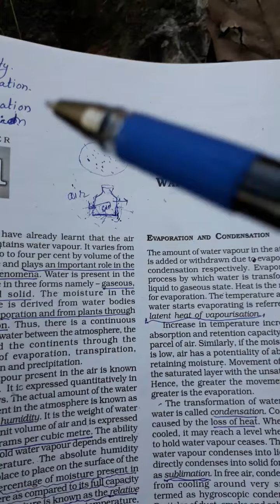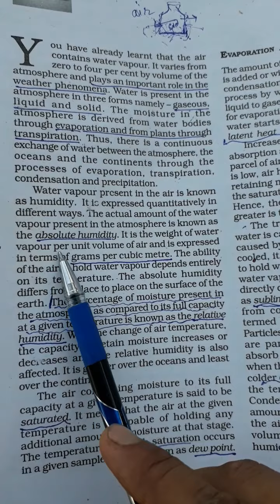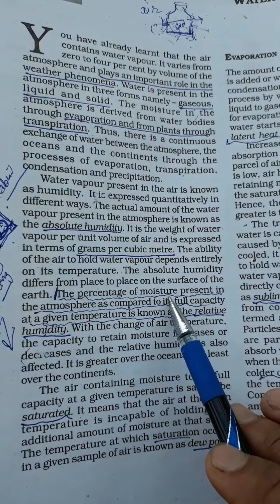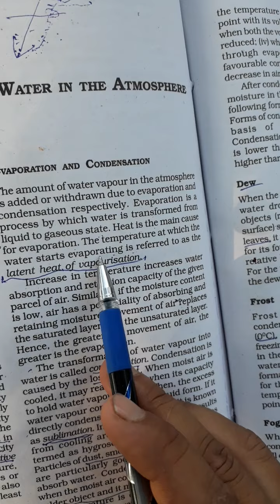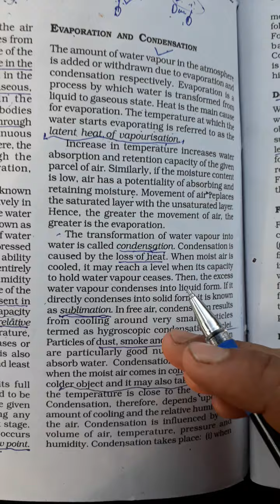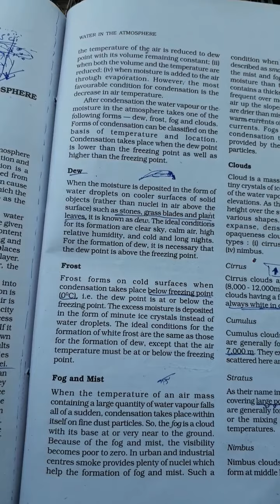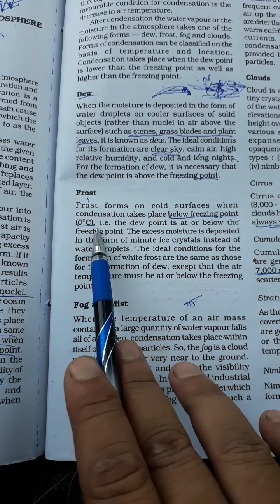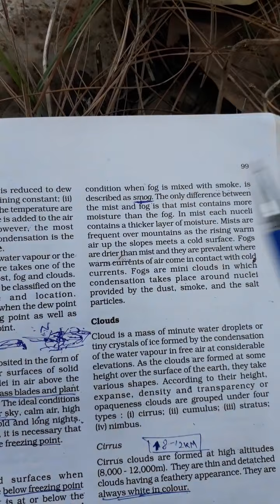Geography11class chpter11 water in atmosphere(1)